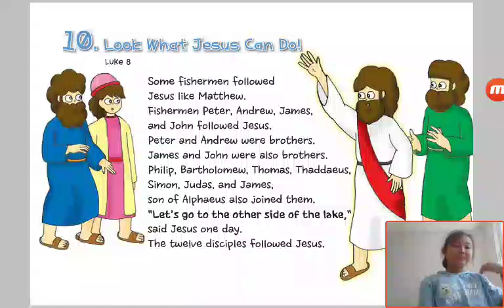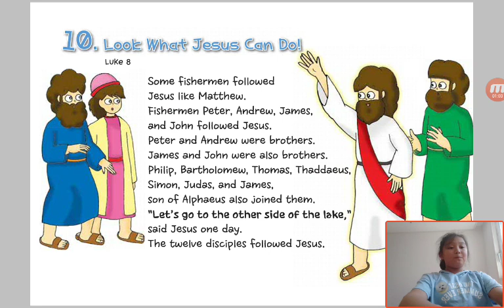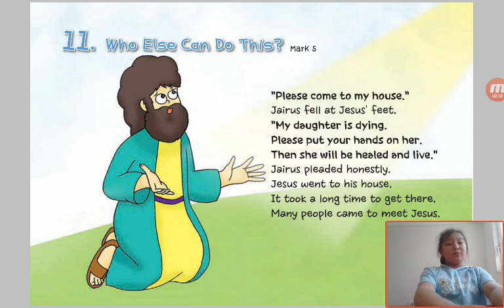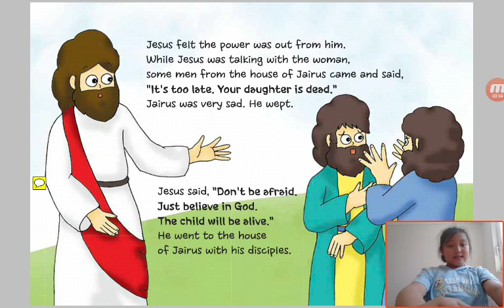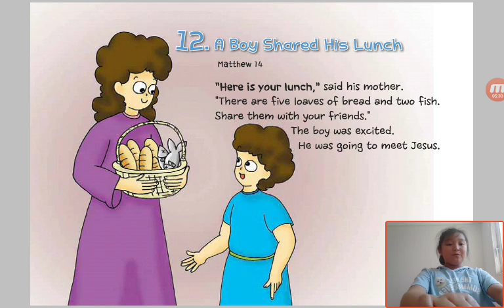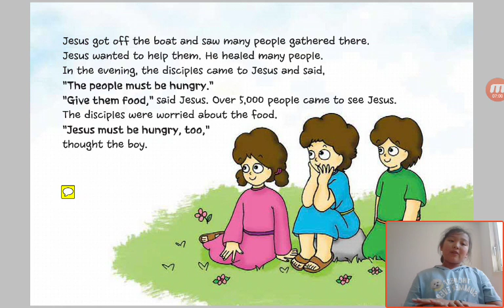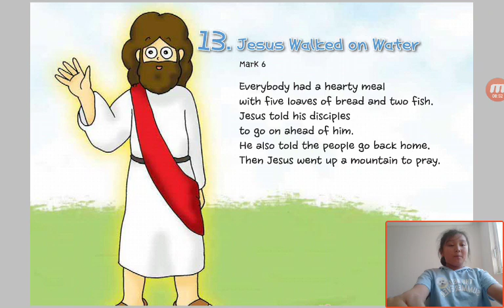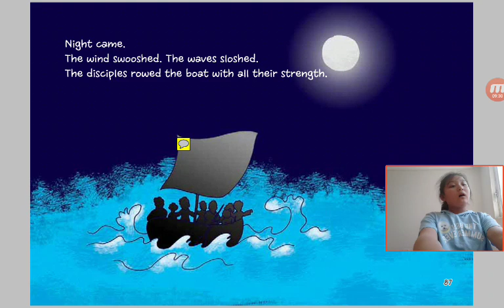‹Kids›Grace：원더풀스토리 10 Look What Jesus Can Do in Luke 8